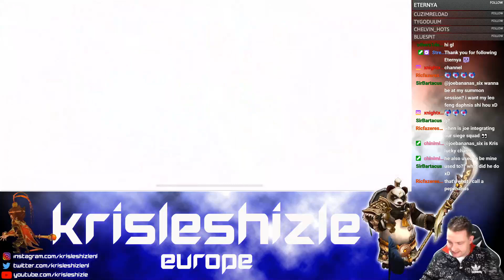Summoners war: Summoning 24,5k Stones for Bellenus!